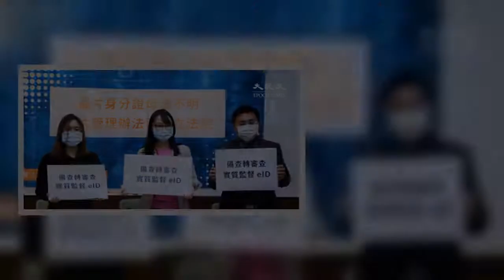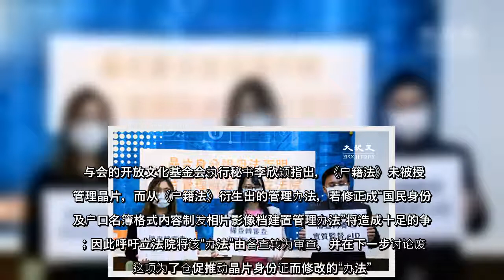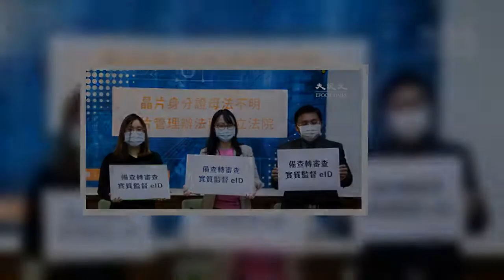内政部于去（109）年12月底公告的“国民身份证及户口名簿格式内容制发相片影像档建置管理办法”修法仍未废止，且即将送入立法院完成备查程序后生效；呼吁应立即撤回并废除。